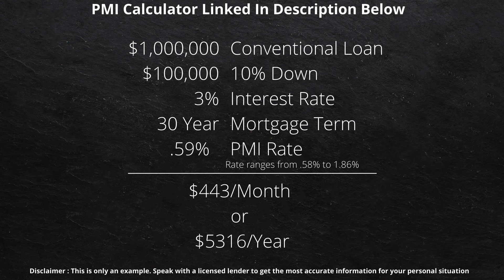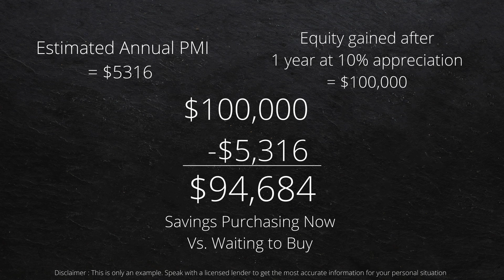What is PMI Insurance?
What is Private Mortgage Insurance?🏡 We are going to go over in detail what Private Mortgage Insurance (PMI) is and how much it costs. We will also show you how purchasing now and paying PMI in the short term versus saving for a 20% down payment will save you money in the long run!

🏡🤔Thinking of moving to Los Angeles California? Let us help!🌴☀️

If this is your first time to the channel and you want to know everything about eating, sleeping, working, playing, the good, and the bad of living in Los Angeles and relocating to the Los Angeles Suburbs then subscribe▶ and tab the bell🛎 notifications so you can be the first to know about the current market in Los Angeles California!☺️

We get calls and emails every day from people just like you that are looking for help on making their move to Los Angeles and we absolutely love it! 🌴☀️ Whether you are moving in 9 days or 90 days, give us a call, shoot us a text, or send us an email so we can help you make a smooth move to Los Angeles California!🌴

☀️ ☀️ Highly Requested Cities☀️ ☀️

🏡🏡🏡RELOCATION GUIDES🏡🏡🏡

🏡Ashley Novak | CA BRE#01952045
🏡Jonathan Schultz | CA BRE#01997494
🏡Novak-Schultz Real Estate Group Brokered by COMPASS